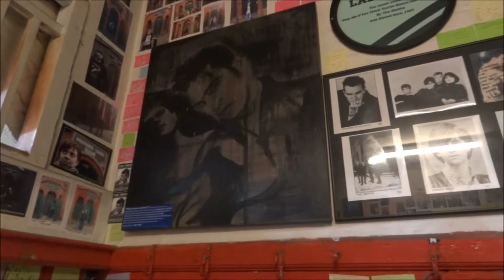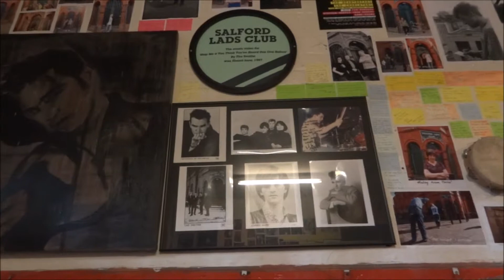The Smiths Room At Salford Lads Club